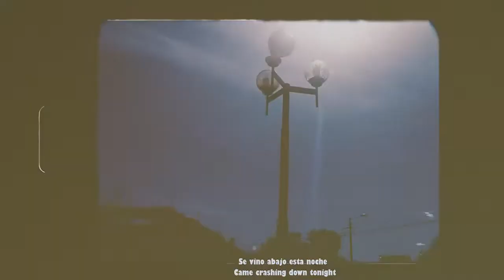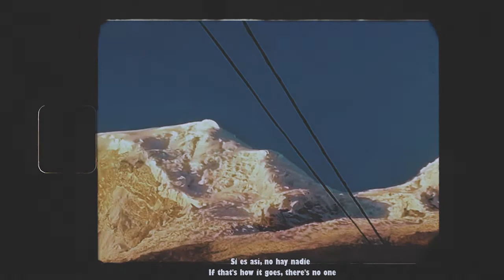Metric - All Comes Crashing Lyrics Español/English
Huaráz, Perú.
All Rights Metric.
Emily, please let me make an official Metric video.